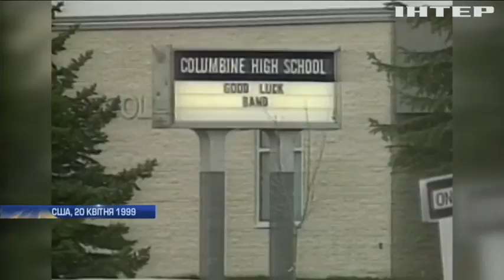У США вшанували пам'ять жертв теракту у школі